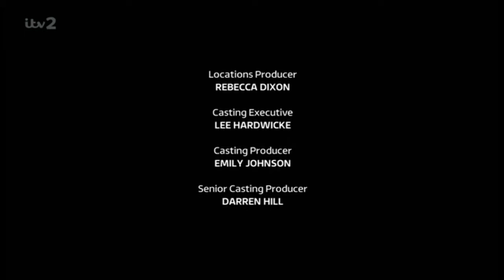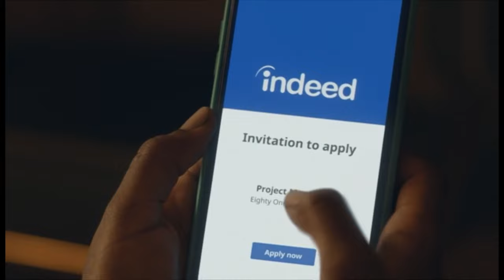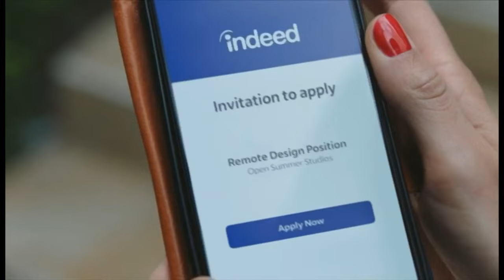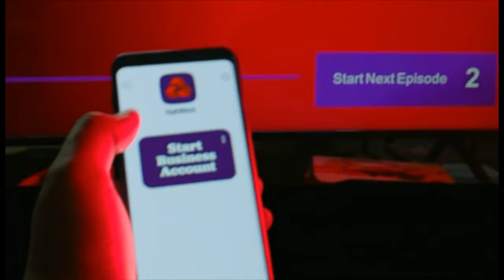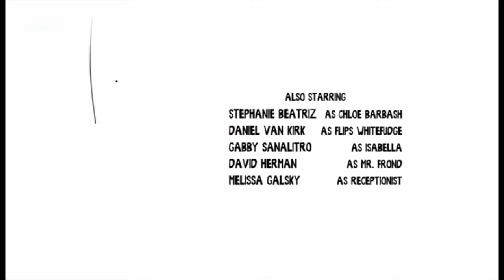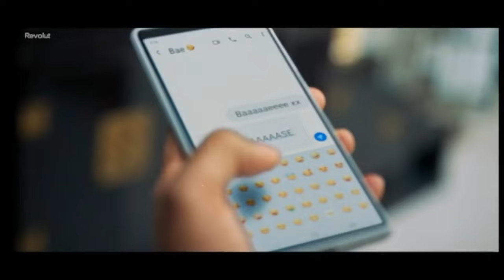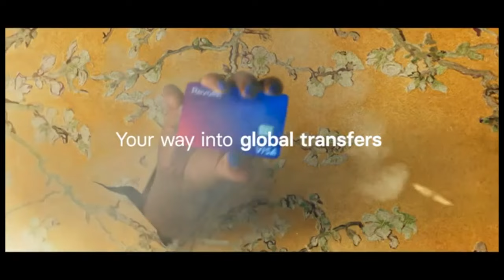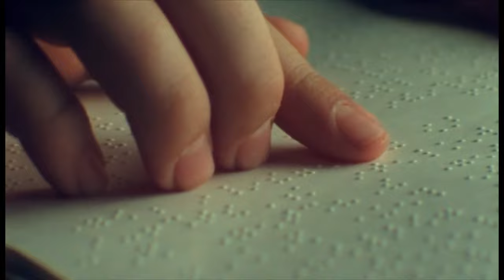ITV2 Continuity & Advert Breaks - Friday 16th September 2022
This video was done as requested by @CNWorldWideBTVNetworks.